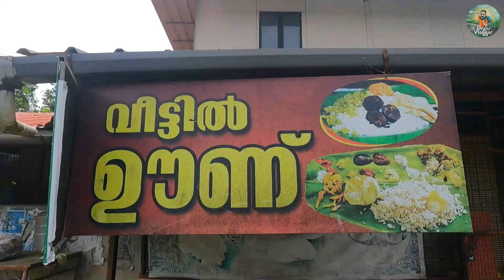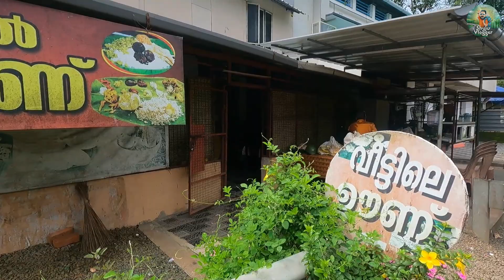അമ്മമാരുടെ അടിപൊളി വീട്ടിലെ ഊണ് l KERALA MEALS l FOOD l STREET FOOD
ചങ്ങനാശേരിയിലെ ബൈ പാസ്സിൽ മൈത്രി നഗറിൽ സുമതി അമ്മയുടെ വീട്ടിൽ ഊണ് അടിപൊളിയാണ് . നല്ല രുചിയുള്ള കറികളും മറ്റ് സ്പെഷ്യൽ മീൻ വിഭവങ്ങളും ഊണിനോടൊപ്പം ലഭിക്കും .വീട്ടിൽ നിന്ന് കഴിക്കുന്ന യഥാർത്ഥ ഫീൽ കിട്ടും ഇവിടെ നിന്ന് കഴിച്ചാൽ

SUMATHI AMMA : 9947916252